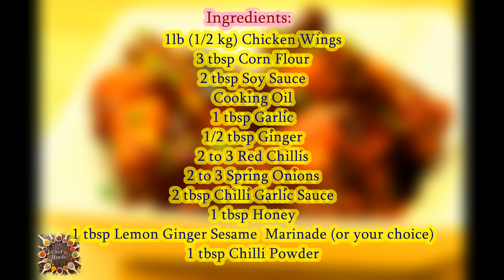Hot 'n Spicy Chicken Wings Recipe - Chef's Hands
Learn how to make Hot 'n Spicy Chicken Wings Recipe with Chef's Hands.

For this Hot 'n Spicy Chicken Wings recipe you'll need..

1lb (1/2 kg) Chicken Wings
3 tbsp Corn Flour
2 tbsp Soy Sauce
Cooking Oil
1 tbsp Garlic
1/2 tbsp Ginger
2 - 3 Red Chillis
2 - 3 Spring Onions
2 tbsp Chilli Garlic Sauce
1 tbsp Honey
1 tbsp Lemon Ginger Sesame  Marinade (or your choice)
1 tbsp Chilli Powder